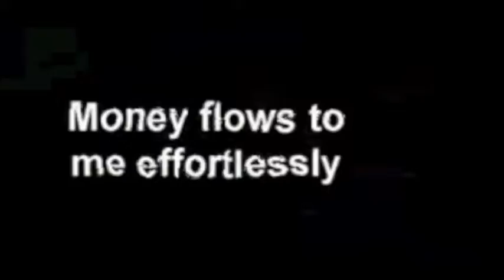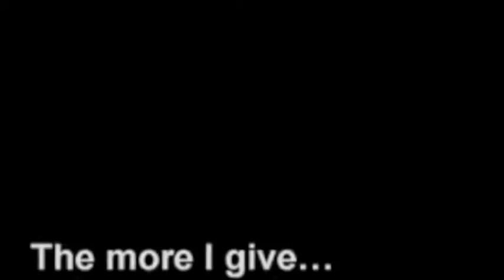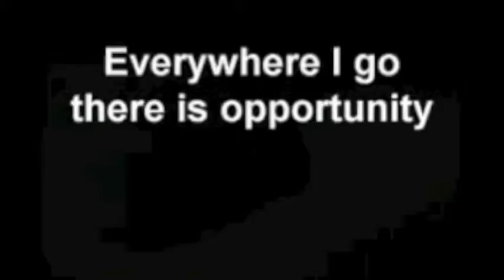It's Your Time.....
NOW IS YOUR TIME!!!  The "Wellness" Industry will be the next Trillion dollar industry and Paul Zane Pilzer says you as an individual have a rare opportunity to jump in with both feet and be one of the 10 million new millionaires!  Let's be a part of the "Wellness" Industry.  MonaVie here we come!